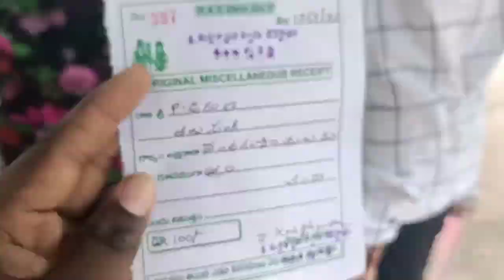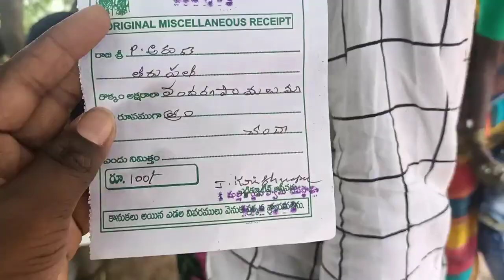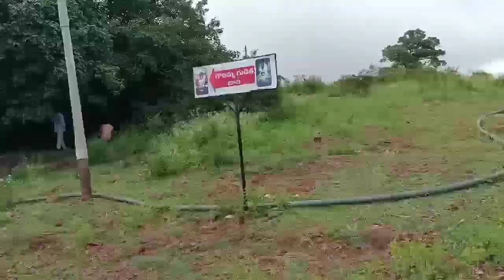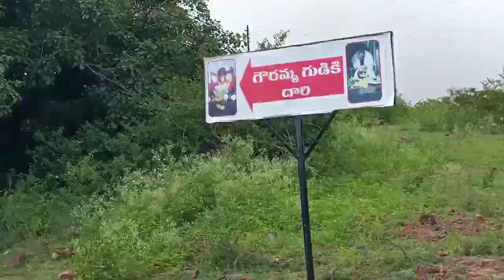//mallayakonda mida unna sivalayam// please subscribe my channel for more videos// please support me